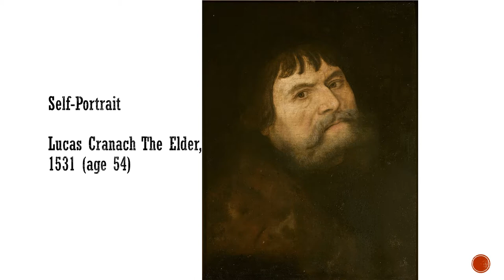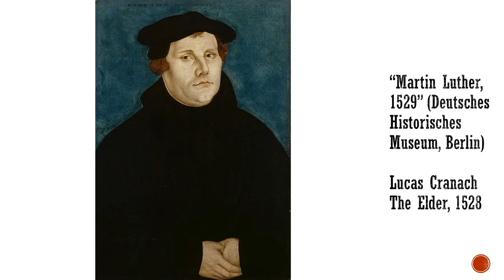Ref Minute portrait 5 17Oct2017 v2